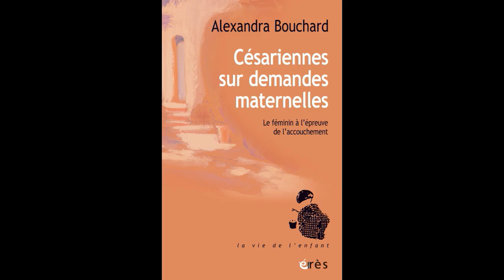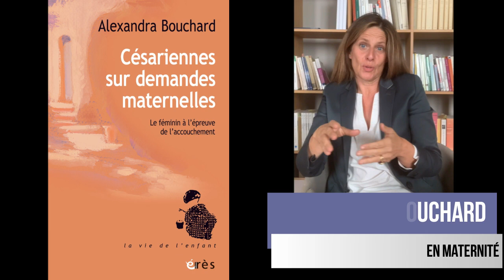Alexandra BOUCHARD - Césariennes sur demandes maternelles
Le féminin à l'épreuve de l'accouchement

Préface de Laurent MANDELBROT
Postface de Jacqueline SCHAEFFER

À l’heure où fleurissent les publications grand public dénonçant les violences obstétricales ou revendiquant la participation active des futurs parents à la naissance de leur enfant, l’auteur, psychologue clinicienne et psychanalyste travaillant en maternité, aborde l’accouchement du point de vue de la femme qui en fait l’expérience en s’intéressant aux raisons qui sous-tendent le choix du recours à la césarienne sans indication médicale.

Accoucher ne va pas toujours de soi. Ainsi, certaines femmes demandent, sans raison médicale, sans avoir jamais accouché auparavant, une césarienne. Ces demandes laissent parfois perplexes les soignants qui y sont confrontés. Tout mettre en place pour que l’accouchement se déroule dans les meilleures conditions n’est-il pas au cœur des préoccupations des équipes ? Alors quoi ? Que veulent ces femmes? Éviter ? Maîtriser ? Mais quoi, mais qui ? S’appuyant sur une recherche-action menée dans la maternité où travaille l’auteur, cet ouvrage revisite l’expérience de l’accouchement à la lumière de certains concepts psychanalytiques et interroge en retour la place de cet événement au sein de la psychosexualité féminine. Il rend compte de l’extraordinaire richesse et de la grande complexité de ce qui se joue pour la femme au cours de l’expérience de l’accouchement et illustre à travers plusieurs vignettes cliniques la diversité des demandes inconscientes adressées aux équipes. Enfin, plus largement, il interroge l’opportunité de remaniements psychiques que représente, pour toutes les femmes enceintes, au-delà du devenir mère, l’expérience féminine intrinsèque de l’accouchement.

Dans la collection La vie de l'enfant